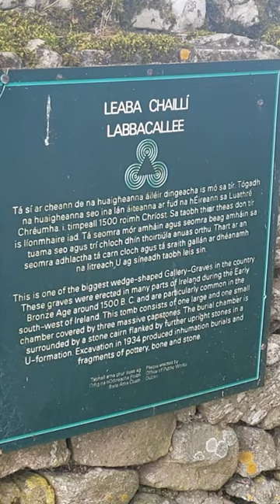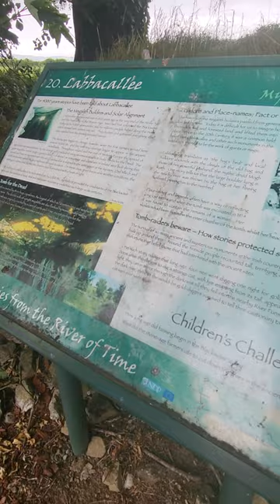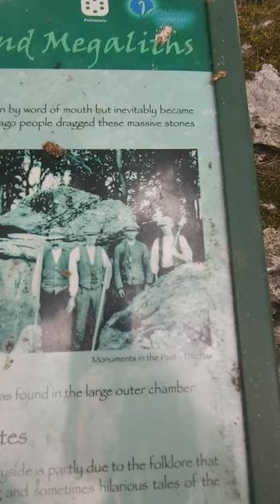The Witches Bed Glanworth Ireland 2022